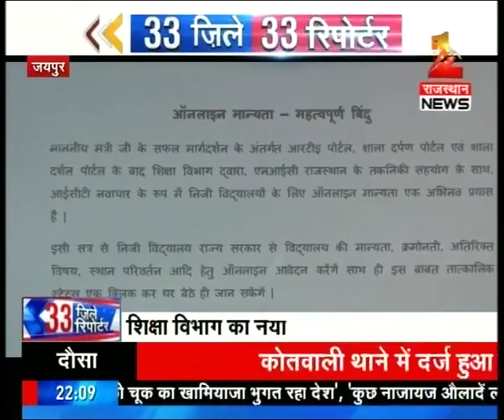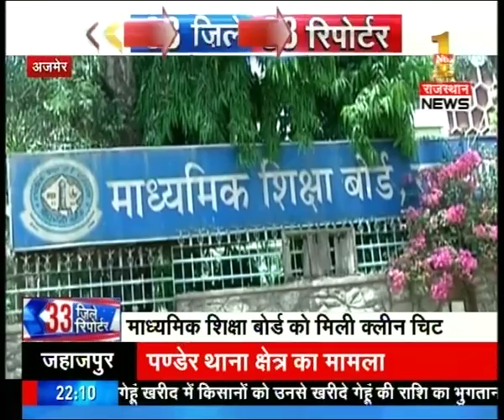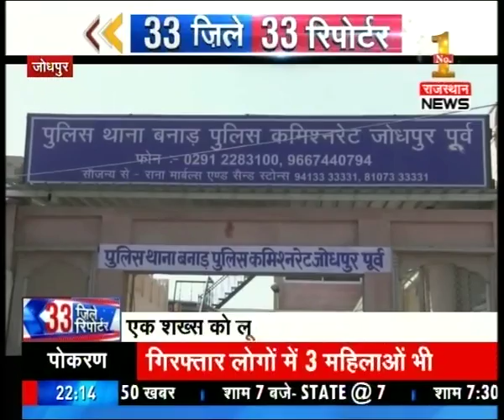33 Jile 33 Reporter | Part 1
Watch '33 Jile 33 Reporter' and catch all the latest news and updates here.